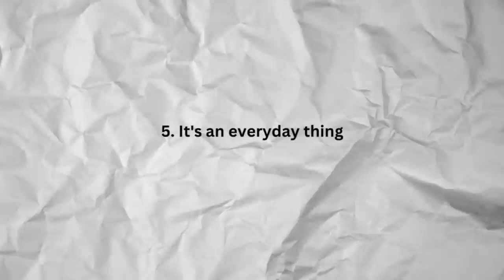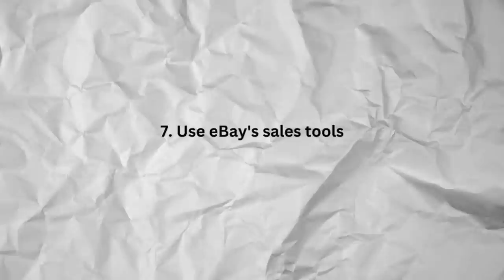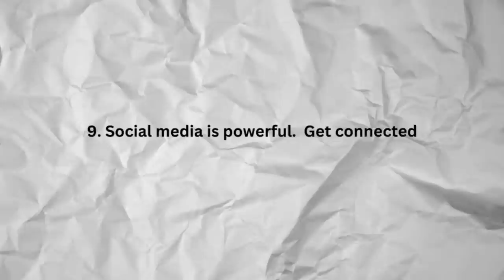10 Things I Wish I Knew Before I Started Selling on eBay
10 Things I Wish I Knew Before I Started Selling on eBay!  eBay Beginners Guide

Reseller Tool Kit:

MY AWESOME Box Lights
Shoe Shaper